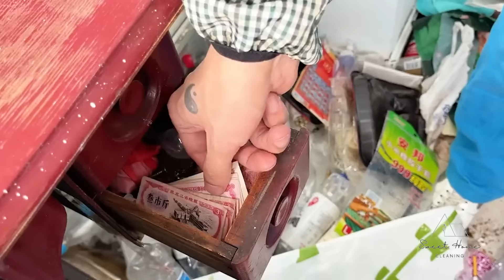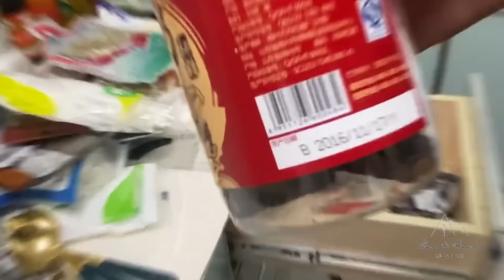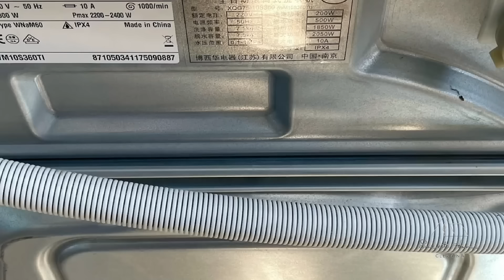😱You can't imagine that such a dirty and messy house is actually inhabited by a young couple.